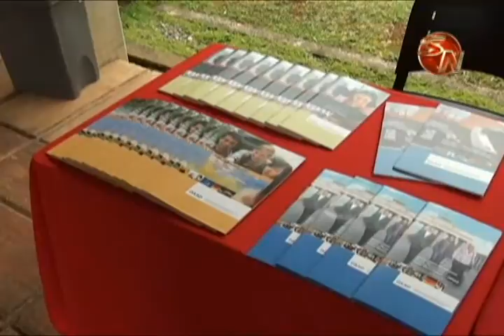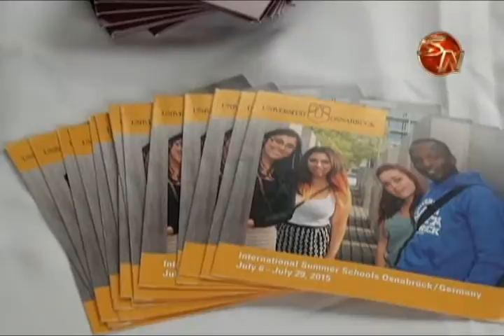Estudiantes conocieron sobre becas internacionales en la UNA